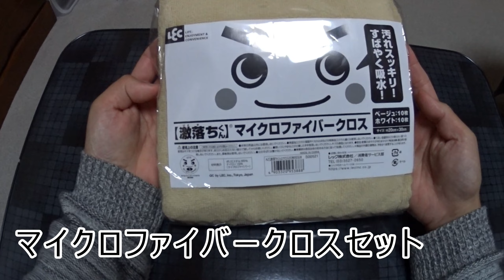amazonでいろいろ買いました。（DIY レガシィB4 BL5 用）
すべてがレガシィ用というわけではありませんが、
消耗品が少なくなってきたのでまとめて買いました。

いざというとき、ないと焦りますよね。

端子セットの説明時に言っている「寿命」は、「早い」ではなく「短い」ですね。

「エーモン プッシュターンリベット スバル車用 2個入 1672」

「Litorange 端子セット 板厚を増す 230個入れ CA/CW104」

「Amazon.co.jp限定 レック 激落ちくん マイクロファイバー クロス 20枚入」